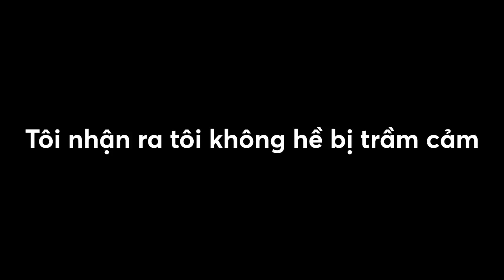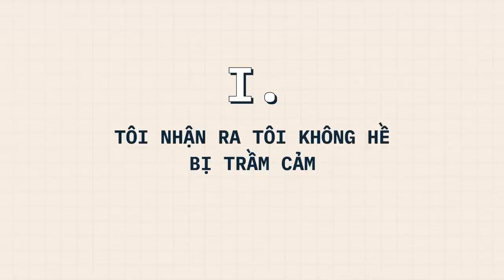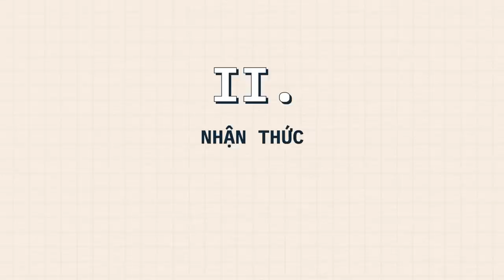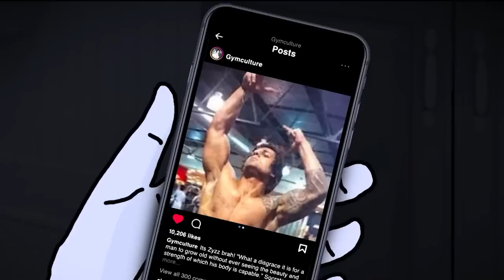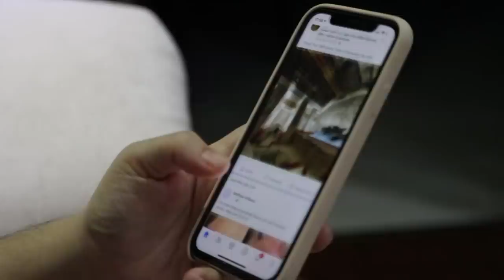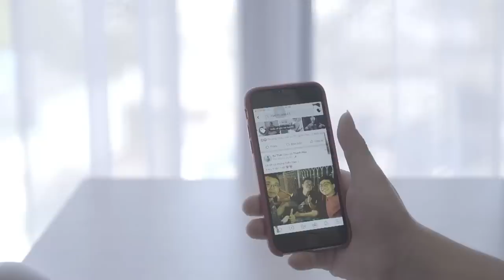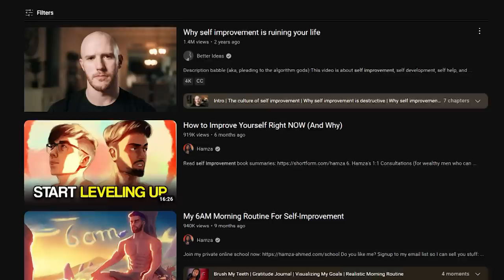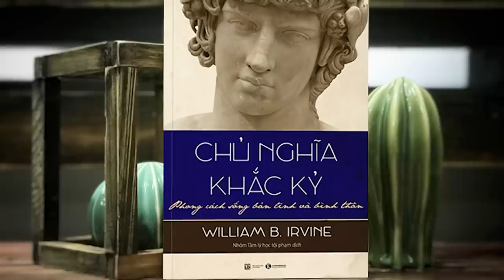Bạn có tin BẠN KHÔNG TRẦM CẢM như bạn nghĩ? | Hayden Lee | KHOA HỌC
Tôi không phải bác sĩ tâm lý hay chuyên gia gì cả, cũng chưa từng đọc nhiều nghiên cứu của các nhà tâm lý học về trầm cảm. Bài viết này dựa hoàn toàn trên kinh nghiệm của cá nhân tôi, và đúng vậy, nó cực kì chủ quan, nguồn của nó là "Trust me bro", và nó không được viết ra để làm hài lòng ai cả. Do vậy, tôi mong các bạn coi nó như một câu chuyện về cuộc đời và trải nghiệm của một tên sinh viên 20 tuổi vô danh tiểu tốt hơn là một bài thuyết giảng đạo lý của một chuyên gia tâm lý, hay là hướng dẫn thoát trầm cảm cho những người bị trầm cảm bệnh lý.

Nội dung:
00:00 - Start
02:22 - TÔI NHẬN RA TÔI KHÔNG HỀ BỊ TRẦM CẢM
04:21 - Nhận thức
07:48 - Hành trình
15:21 - Kết thúc
Bài viết: Tôi nhận ra tôi không hề bị trầm cảm
Được viết bởi: Hayden Lee
Giọng đọc: Pinkdot
Editor: Tê